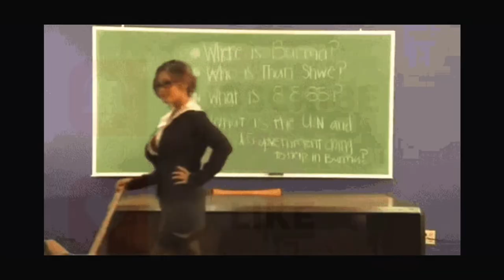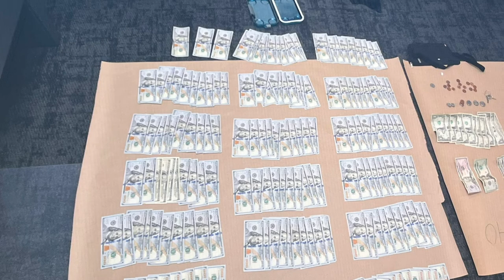Corrections Officer Vicky White RISKS IT ALL for inmate she helped escape from prison.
In this weeks "I did for the 'D'" news, A woman risks her retirement benefits, freedom and her life over an inmate she formed a relationship with.